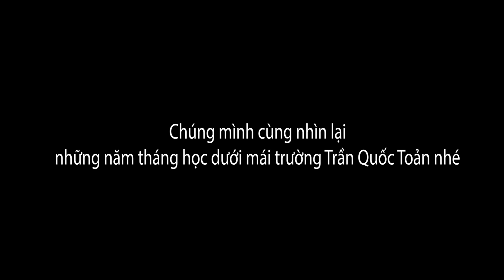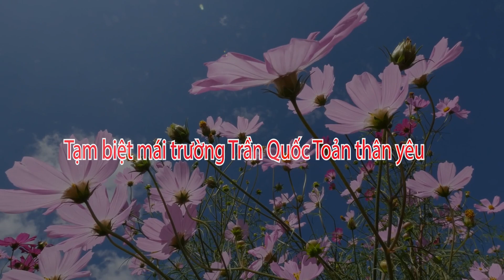Tập thể lớp 5C trường tiểu học Trần Quốc Toản năm học 2023 2024